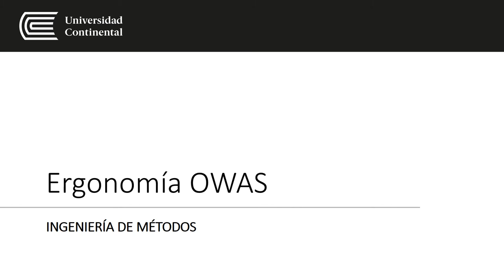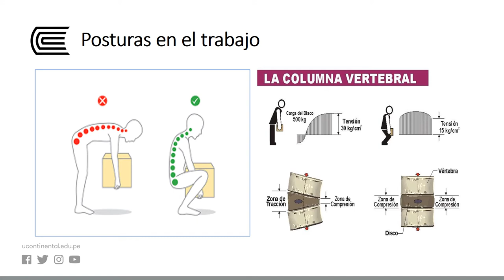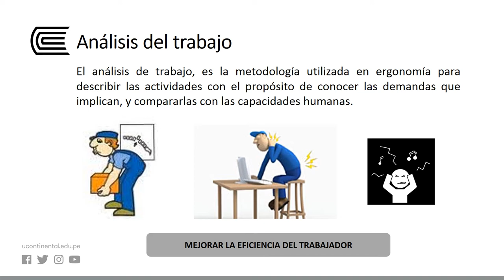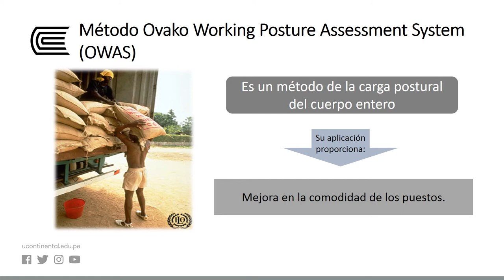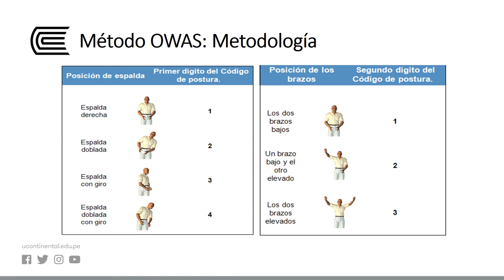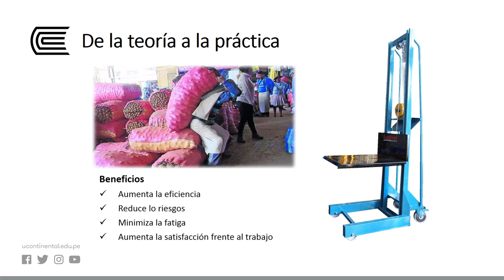Ergonomía OWAS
Ingeniería de Métodos